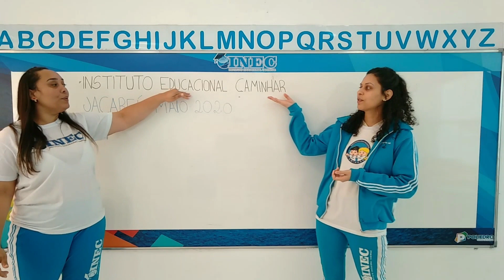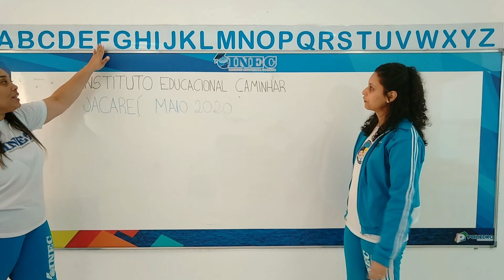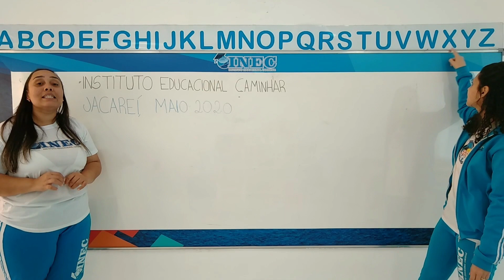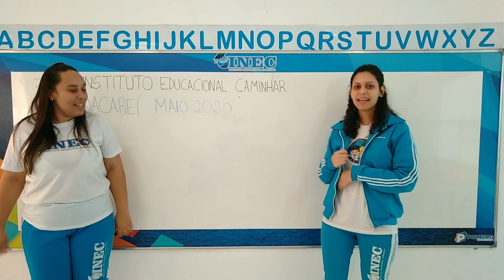1° Maternal Rotina 29 5